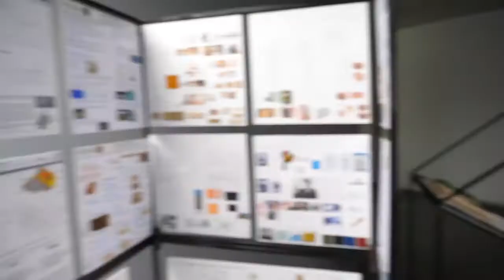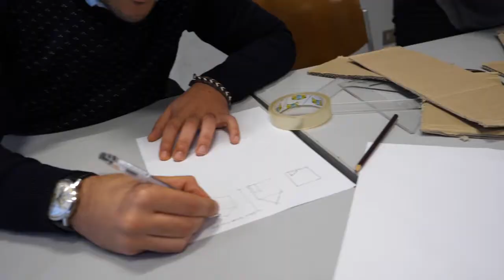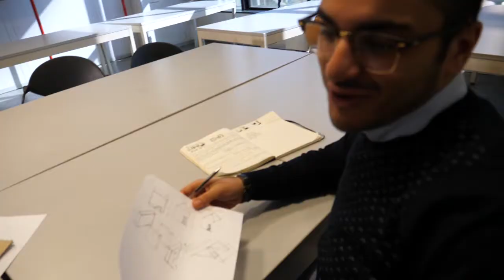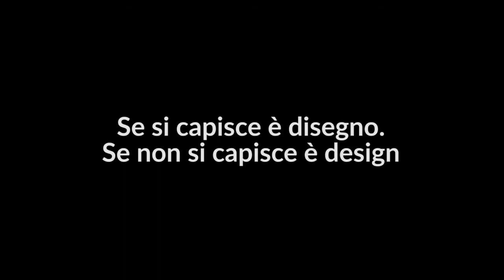Costruire la casa di Heidi con gli architetti della Mediterranea - VLOG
Hanno superato una prova durissima! GUARDA IL VIDEO con gli studenti della facoltà di architettura dell'università di Reggio Calabria.